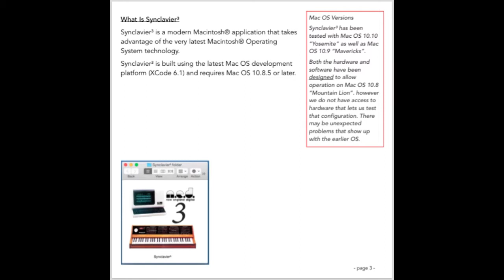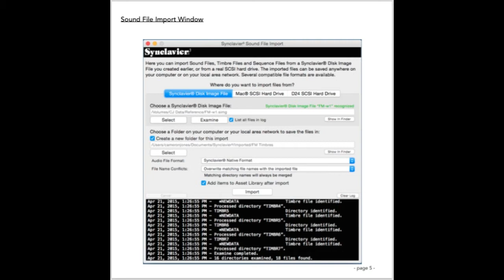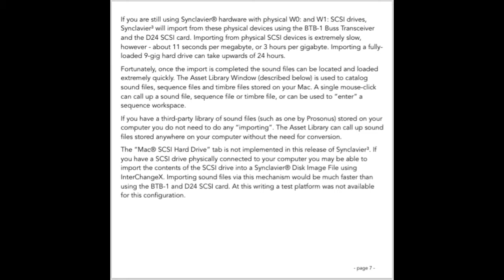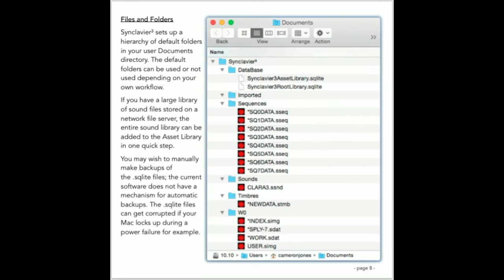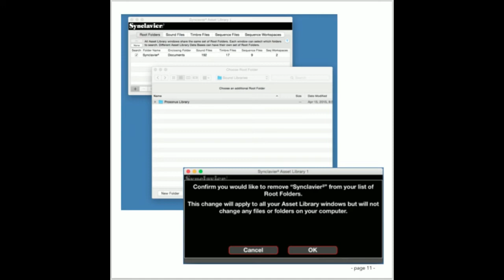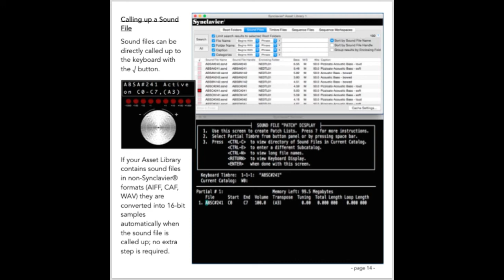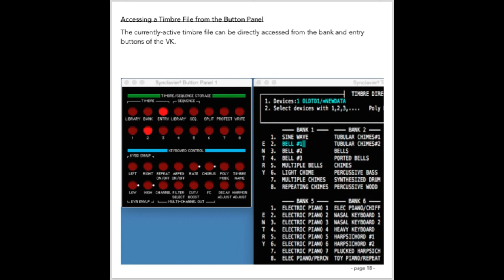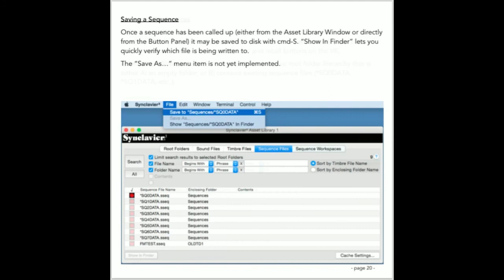Synclavier³ Windows And Features Original Version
Provides a description of the new windows and features in Synclavier³.